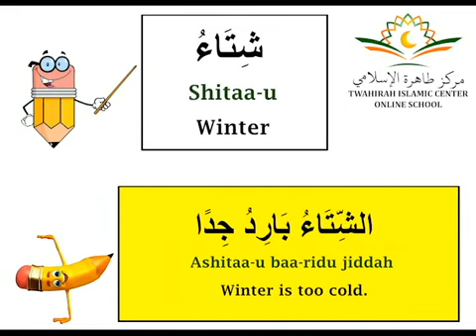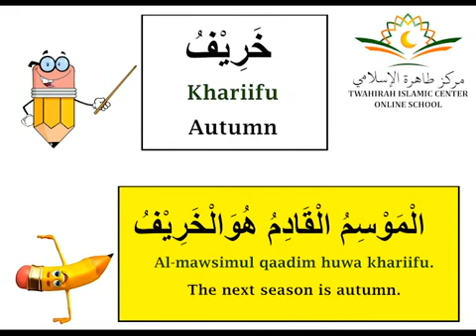LEVEL 2 LESSON 24